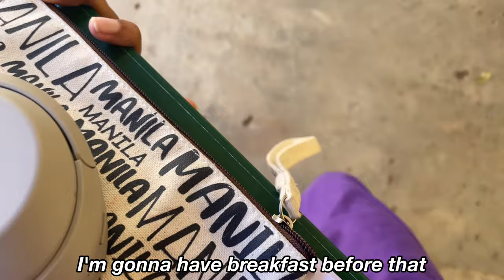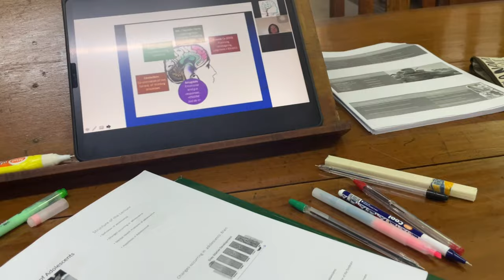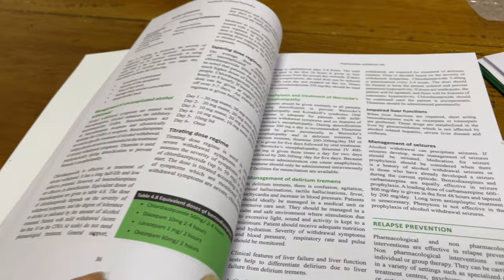PSYCHIATRY appointment 🤯 FINAL YEAR at Faculty of Medicine, University of Peradeniya 🇱🇰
CONTACT, collab